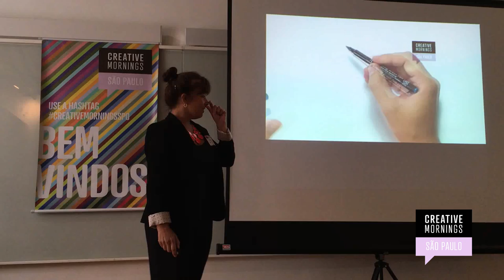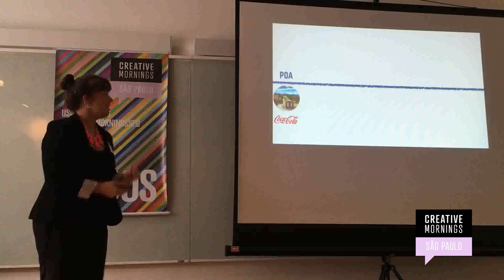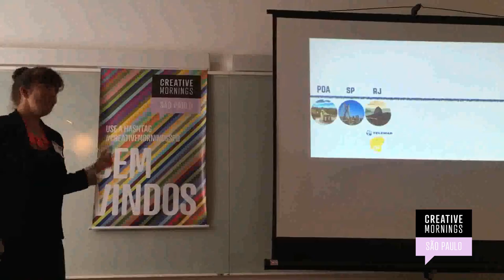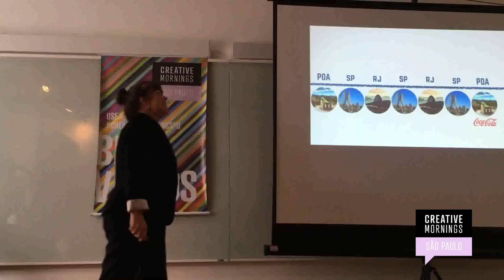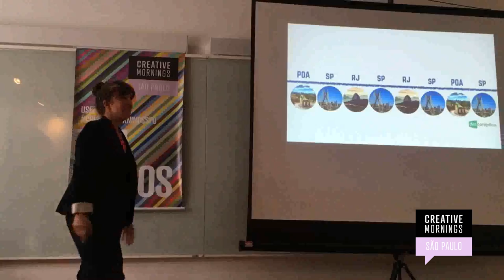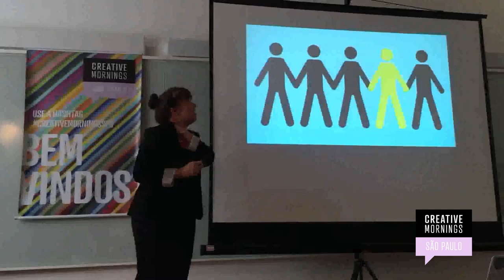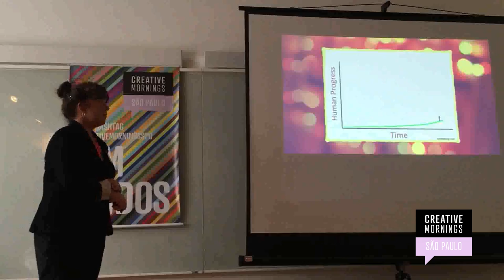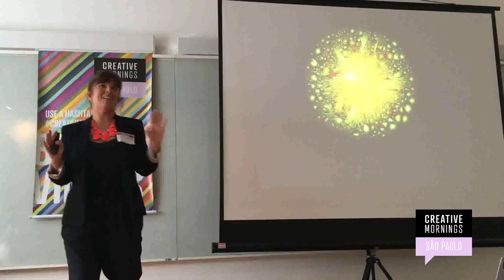Cristina Goncalves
Cristina Goncalves at CreativeMornings Sao Paulo, April 2016. Free events like this one are hosted every month in dozens of cities. Discover hundreds of talks from the world's creative community